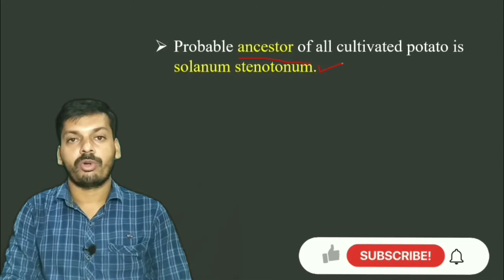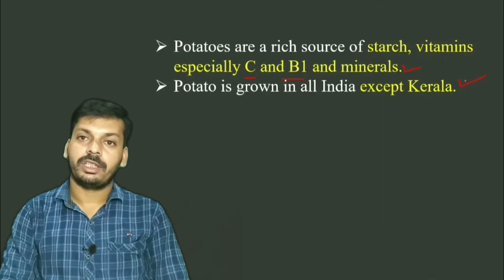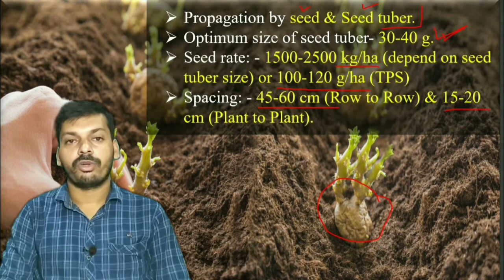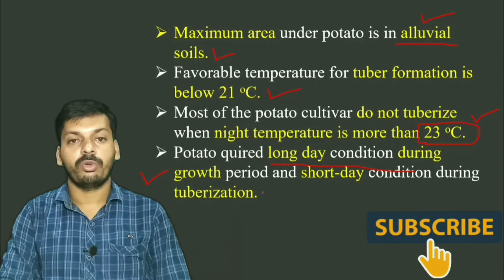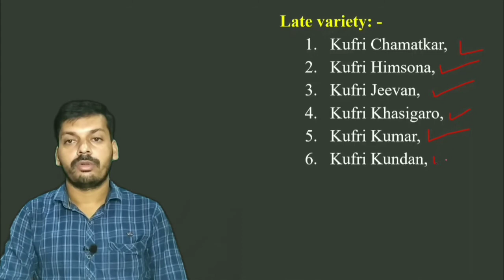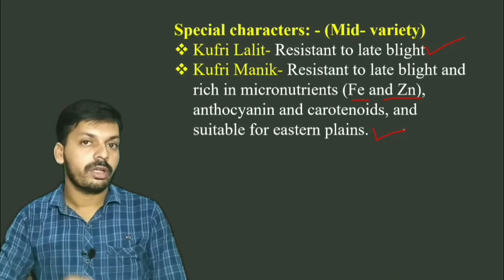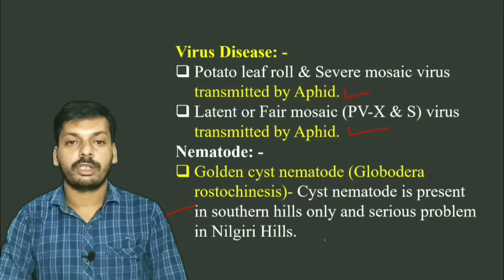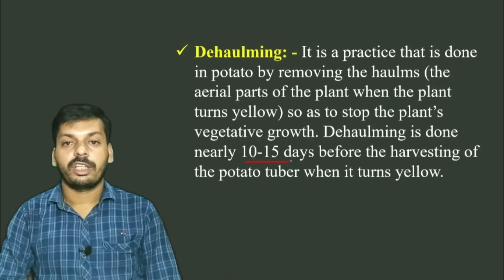Potato for JRF Horticulture II potato cultivation II important points on Potato II Potato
इस विडिओ में सोलेनेसी परिवार के सदस्य "आलू " से संबंधित प्रतियोगी परीक्षाओ में पूछे जाने वाले विभिन्न बिन्दुओ पर चर्चा की गई हैं-
cultivation of potato II scientific cultivation of potato II potato cultivation in India II aaloo ki kheti II Potato cultivation in hindi II आलू की खेती  II Agronomy classes II Horticulture For JRF II cultivation of potato vegetable II king of vegetable II Potato for JRF Horticulture ।। important questions on Potato ।। JRF Horticulture ।। Horticulture JRF Potato ।। Potato cultivation ।। production technology of Potato ।। one-liner on Potato ।। one-liner for horticulture ।। cultivation of Potato ।। vegetable crop Potato ।। Potato farming ।। Potato Processing।। Potato chips ।। Potato crop ।। net vegetable crop ।। srf horticulture ।। complete information on Potato ।। Potato questions ।। Horticulture JRF Potato Cultivation ।। JRF horticulture old Paper ।। Potato French fries  ।। one-liner questions of Potato ।। one-liner questions & answer of Potato ।। Net spices plantation medicinal and aromatic plant ।। NET OLD paper ।। ICAR NET ।। JET 2021 ।। MCQ on Potato ।। important points on Potato ।। net olericulture ।। Potato starch ।। Potato tuber ।। MCQ on plantation crop ।। Potato powder ।। Potato powder cake ।। Potato recipe ।। Potato farm ।। how to grow healthy Potato ।। how to eat Potato ।। Potato recipe  ।। Potato harvesting ।। Potato plant ।। ICAR scholarship ।। AIEEA ।। IARI Admission ।। JNKVV RVSKK joint entrance exam